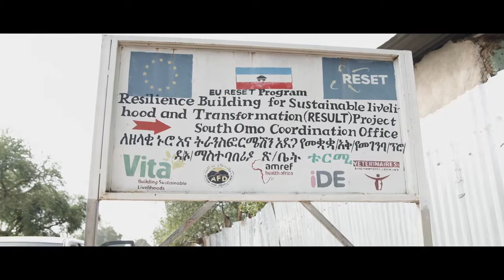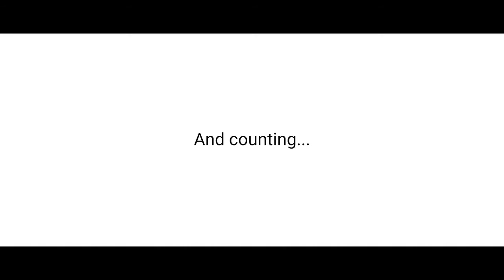Vita's Great Ethiopian Run - Run for Climate Action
This once in a lifetime trip took our partners to the rural deserts and lush mountains of Southern Ethiopia to witness the difference their support has made to the lives of countless families.

After a week of exploring, it was time to head back to Ethiopia's vibrant capital city to take part in Africa's largest road race - the Great Ethiopian Run!

If you're interested in getting involved in this life-changing fundraiser and becoming a Vita supporter, get in touch by emailing or head to our to find out more about our climate-smart programmes in East Africa.